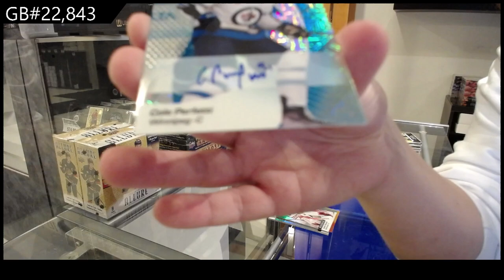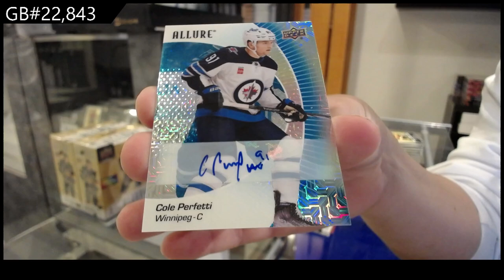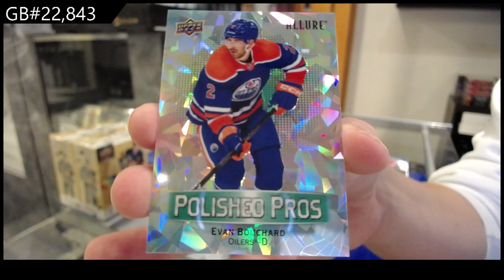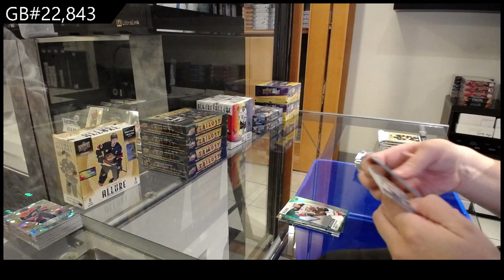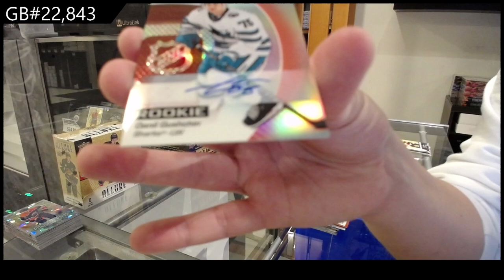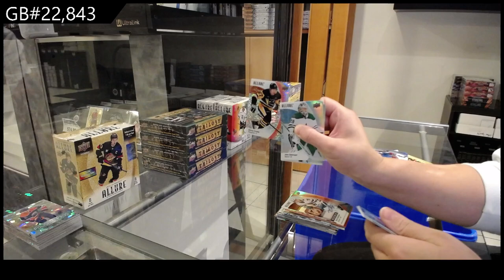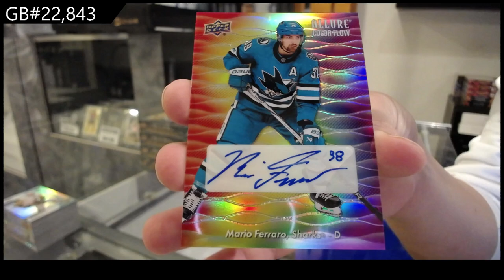2023-24 Upper Deck Allure Hockey 3 Box Break - CNC GB #22,843